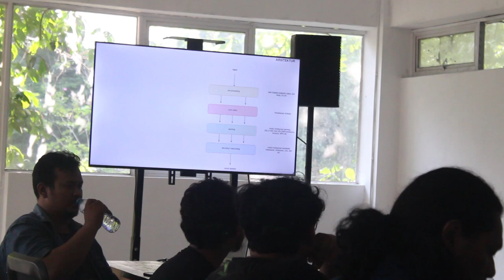OMCMM-SPATIAL "SPATIAL UNBOXING"